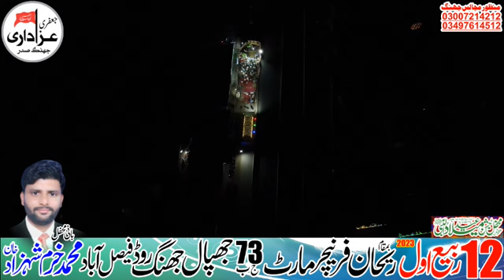Allam Irfan Haider Nasir Jashan Milad 12 Rabi ul Awal 2023 Rehan Furniture Mart 73 Jb Faisalabad